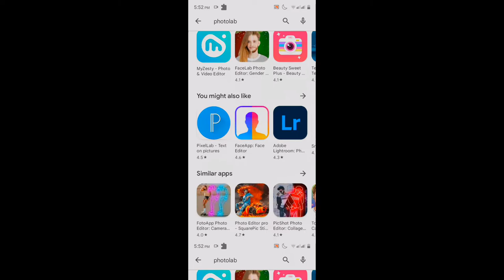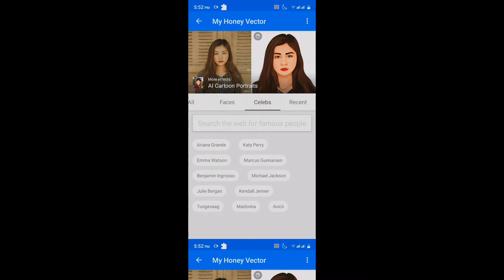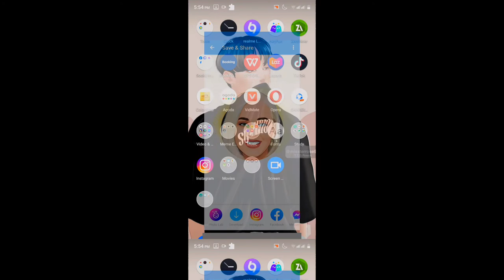Vlog 11 | PAANO GUMAWA NG SIMPLENG AVATAR// For YouTube etc.